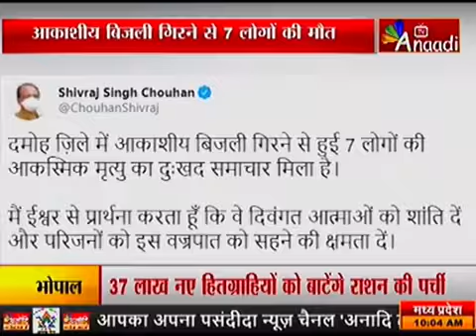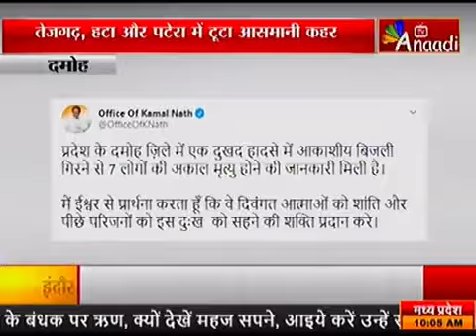दमोह : आकाशीय बिजली गिरने से 7 लोगों की मौत |ANAADI TV